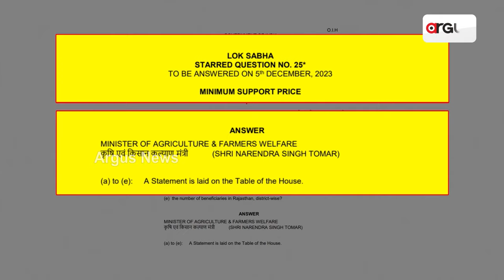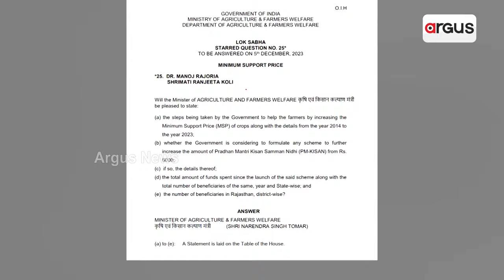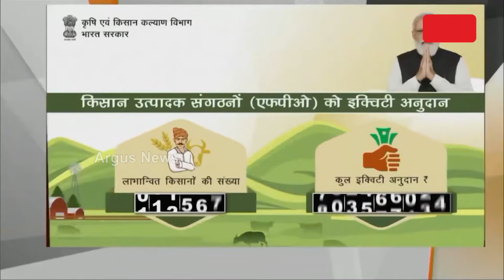BJD Government Has Blocked The Central Plans Unveils Union Agriculture Minister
କେନ୍ଦ୍ର କୃଷି ମନ୍ତ୍ରୀ ଖୋଲିଦେଲେ ରାଜ୍ୟ ସରକାରଙ୍କ ପୋଲ || State government || Union Agriculture Minister